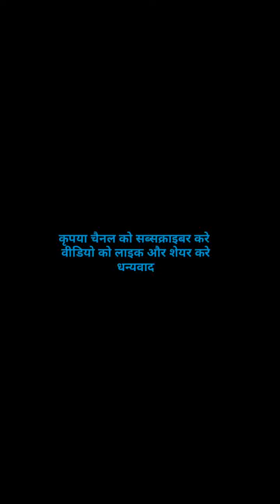कोबरा नाग कहीं भी जाकर छुप सकता है हम सोच भी नहीं सकते देखिए कैसे किया रेस्क्यू जंगल में किया आजाद l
Indian spectacled black cobra Nag
 भारतीय कोबरा नाग
कोबरा नाग हाई प्रोटीन जहर से लैस होता है
Very very dangerous snake.
पूरी दुनिया में सभी सांपों की प्रजाति मैं सबसे सुंदर दिखने वाला सांप भारतीय कोबरा नाग है l
यह सांप बहुत शर्मीले और शांत होते हैं,
 लेकिन जब भी कोबरा नाग खुद डर जाता है तो अपना फोन उठाता है तो दिखने में खतरनाक दिखता है
 इसीलिए अधिकांश इस जीव को मार दिया जाता है जबकि ऐसा होना नहीं चाहिए पृथ्वी पर सभी जीवो को जीने का समान अधिकार है इसलिए इन्हें मारे नहीं इनको इनके प्राकृतिक माहौल में फलने फूलने दें क्योंकि यह जीव हमारी पृथ्वी पर पर्यावरण को शुद्ध बनाए रखते हैं l
 सांपों के जहर से कई तरह की दवाइयां निर्मित होती है l
 सांप अगर किसी को डरता है तो इसी के जहर  से बनाई गई  एंटी डॉट वेनम तैयार की जाती है
 और सांपों को खुद से पकड़ने की कभी भी कोई भी कोशिश ना करें क्योंकि इनका शरीर बहुत लचीला होता है कभी भी किसी भी स्तर से यह वाइट कर सकते हैं

इस रेस्क्यू का पूरा वीडियो देखने के लिए Youtube पर
 हमारे चैनल को सर्च करें ,,
( स्नेक केचर रणथंभौर सवाई माधोपुर लोकेश साहू )
🔔 आइकॉन जरूर दबाएं l
Instagram को Follow करे

सांप जैसे सभी प्रकार की प्रजातियों के जीव जंतुओं को बचाने का सफर जारी है और आगे भी जारी रहेगा l

 पूरी दुनिया में शांति का एक ही पैगाम होना चाहिए ,, जियो और जीने दो ,, खुद जियो और सब को जीने दो ,,